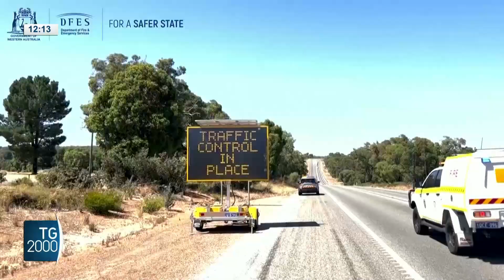Australia, ritrovata dopo un mese la capsula radioattiva letale per la salute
In Australia è stata trovata questa notte la capsula radioattiva letale per la salute. Era stata persa quasi un mese fa. Il servizio di Letizia Davoli.